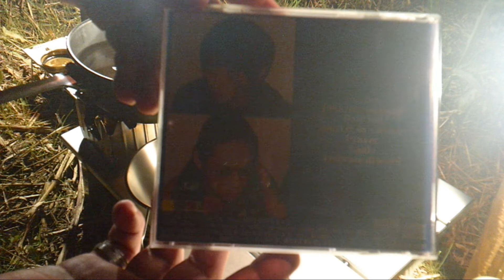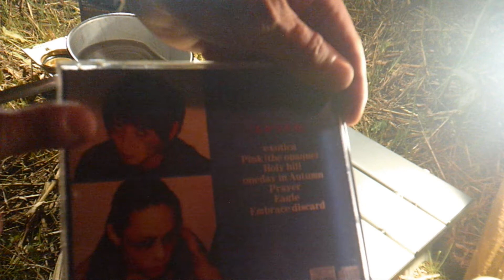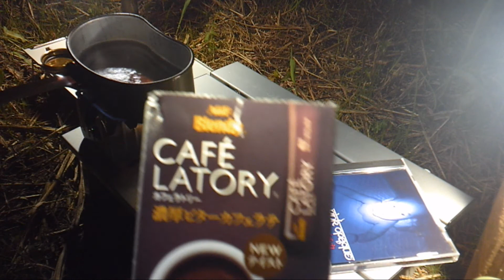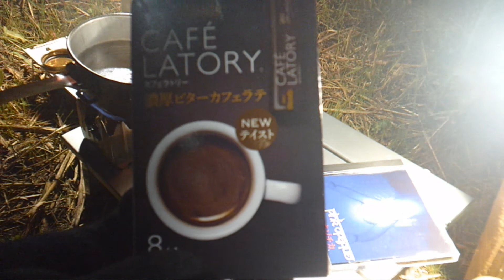【V系バンド】Riverside Cafe18～pink opaque『エキゾチカ』～【ヴィジュアル系音源紹介】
V系河川敷プライベートカフェ『Riverside Cafe』
【概要】
河川敷にてお湯を沸かしカフェスティック等で一杯やりつつ、思い入れのあるヴィジュアル系音源などについて語る自己満足動画。

■pink opaque（ピンクオーペイク）
  『エキゾチカ』

【本日の飲み物】
エージーエフ　ブレンディカフェラトリー　濃厚ビターカフェラテ（NEWテイスト）

※80年代画質。小音量。低クオリティ品質はいずれその時までご辛抱ください。